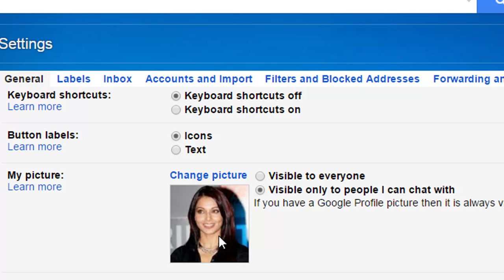How to Make Your Profile Picture Private on Gmail